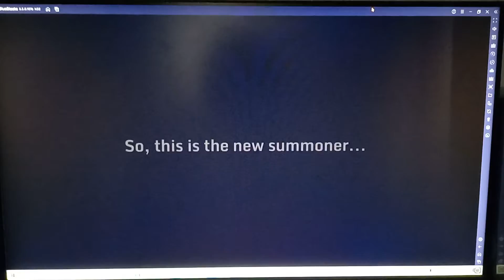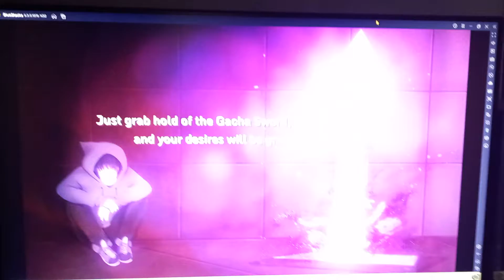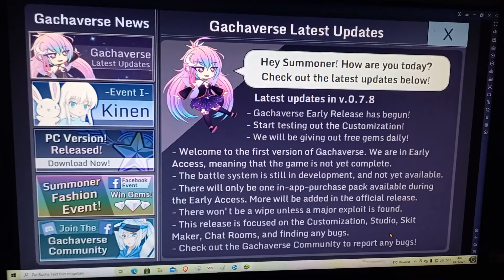Gachaverse Skip Intro! Rainbow 🌈 Fairy 🧚🏻‍♀️ 💜 ✨ 💕 😍 💖 🧚🏻‍♀️ Gacha Studio, Gacha Life and Gacha Club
Gachaverse Fairy 🧚🏻‍♀️ ✨ 💖 😍 💛 💕 🧚🏻‍♀️ Rainbow 🌈 😍 💕 💖 ❤ 💓 🌈